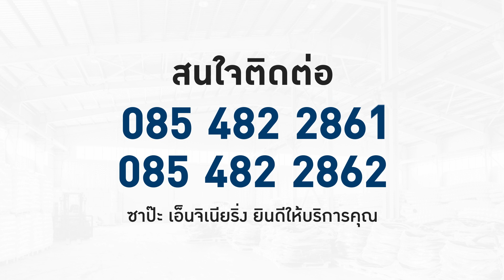โบลเวอร์ พัดลมหอยโข่ง | บริษัท ซาป๊ะ เอ็นจิเนียริ่ง จำกัด